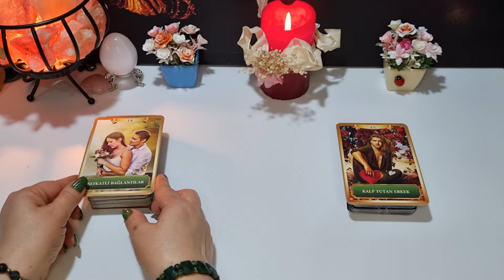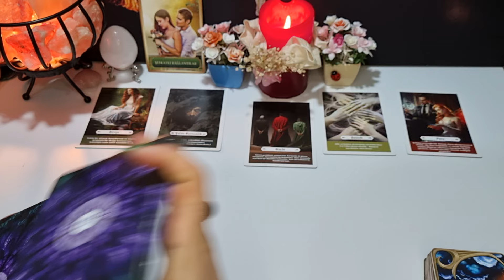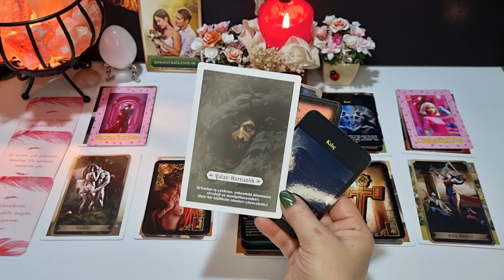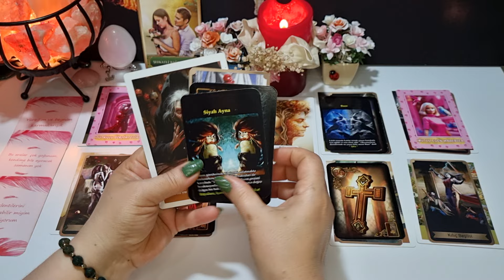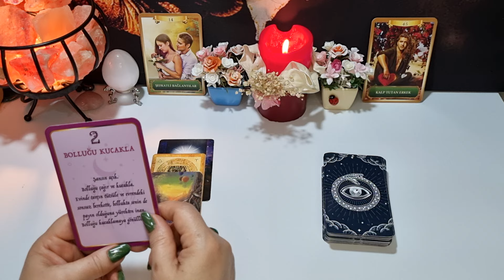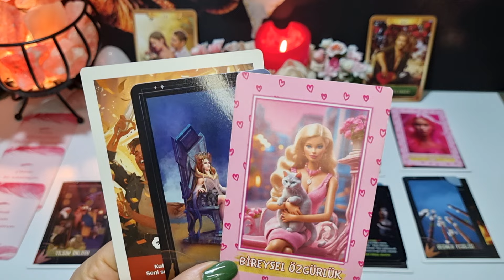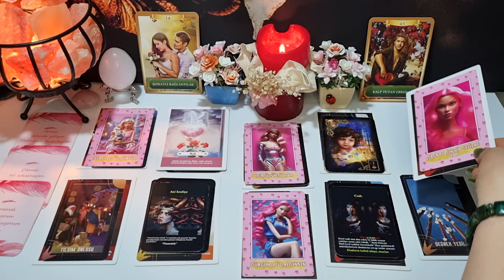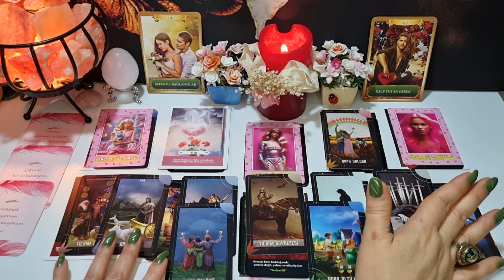SENİ UNUTTUMU ? DUYGUSU GERÇEKMİ ? NE PLANLIYOR ?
BU VİDEODA SENİ UNUTTUMU ? DUYGUSU GERÇEKMİ ? NE PLANLIYOR ? DETAYLI DESTE SEÇ AÇILIMI YAPTIM İYİ SEYİRLER ♥️